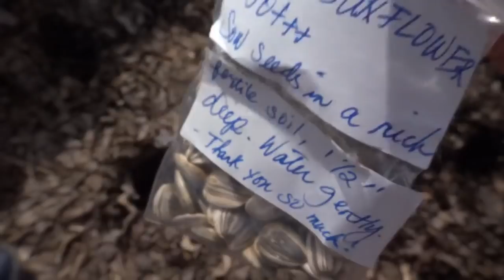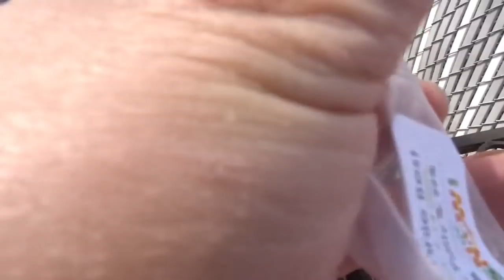Buhay sa Amerika:We cant wait for Summer!